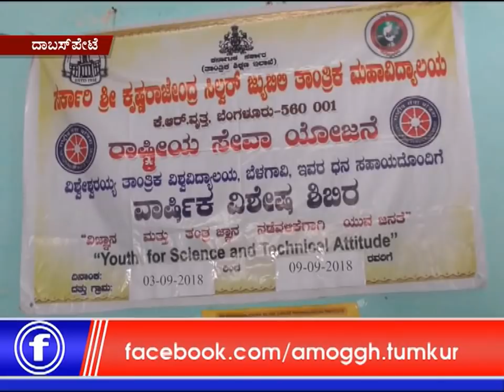11: 09 :2018: Amoggh News